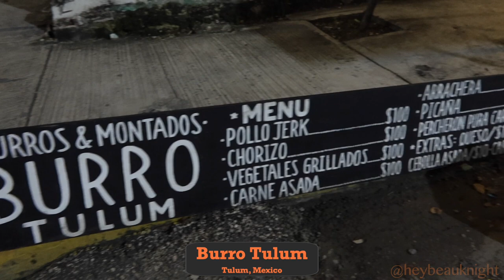The Best Burrito In Tulum MEXICO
The Best Burrito In Tulum Mexico (Tacos N Tequila)

This is hands down, the best burrito in Tulum, Mexico!